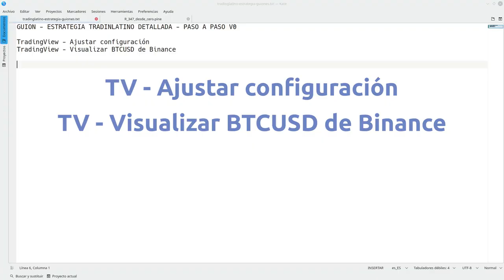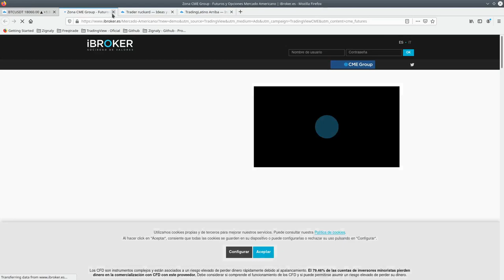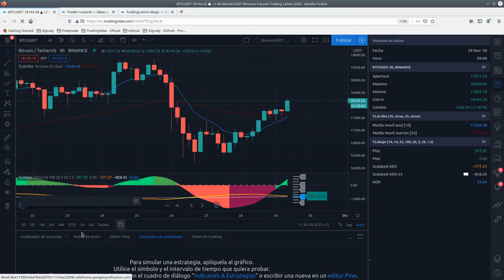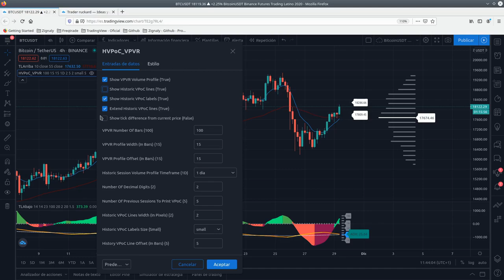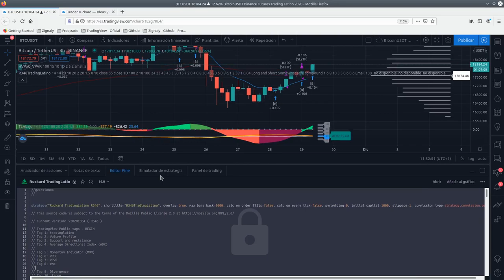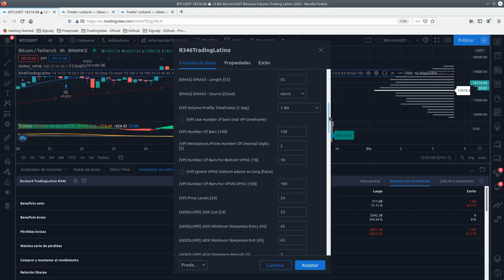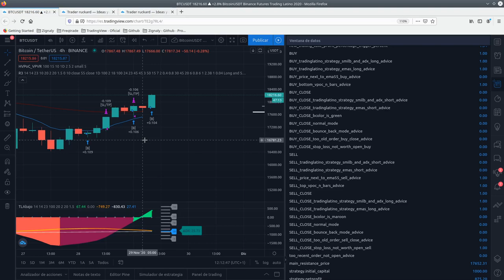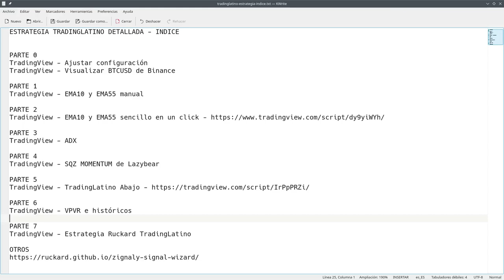ESTRATEGIA de TRADINGLATINO - Tutorial completo ( Cuenta TradingView gratuita )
Tutorial que explica cómo configurar los indicadores de la ESTRATEGIA DE TRADING LATINO incluso si sólo se tiene la cuenta gratuita de TradingView. Así mismo se explica cómo operar la estrategia de Jaime Merino en detalle.

La estrategia hay que ejecutarla en timeframe de 4 horas.
¡ Estrategia automatizada !

Zignaly. All of the Profit, None of the Work. Invest alongside top digital asset managers & funds.
If you use my link and deposit at least 100 USDT or more to any profit-sharing services you will be rewarded with: $20 worth of non-withdrawable ZIG coins that can be used for paying Zignaly success fees.

INDICE:

00:00 - Inicio
00:20 - Preliminares
04:55 - Ajustes configuración TradingView
06:57 - EMA10 y EMA55 a mano
08:55 - EMA10 y EMA55 con un solo click
11:12 - ADX a mano
12:53 - LazyBear Squeeze Momentum Indicator a mano
17:28 - ADX y LazyBear Squeeze Momentum con un solo click
22:34 - VPVR y VPoCs históricos
31:20 - Estrategia Ruckard Tradinglatino (Automatizada)
1:04:09 - Se solicita feedback de la estrategia
1:04:54 - Despedida

DONACIONES:

Si mi contenido te resulta útil me puedes invitar a un café en forma de USDT en las siguientes direcciones:

BEP2
* Address: bnb136ns6lfw4zs5hg4n85vdthaad7hq5m4gtkgf23
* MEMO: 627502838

BEP20 (BSC)
* Address: 0xd7fb2ba10c97ba1c96ef068a80c06c6ed31bbdc2

ERC20
* Address: 0xd7fb2ba10c97ba1c96ef068a80c06c6ed31bbdc2

TRC20
* Address: TJxJj5BmfM9jgoVwMJycYcyTbzwmz1udWw